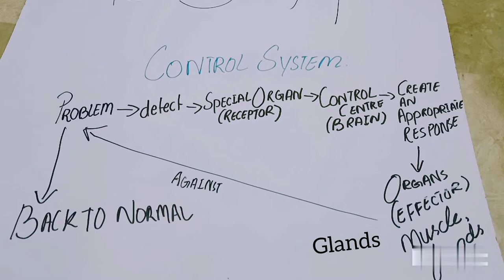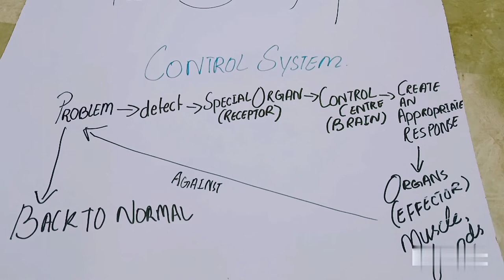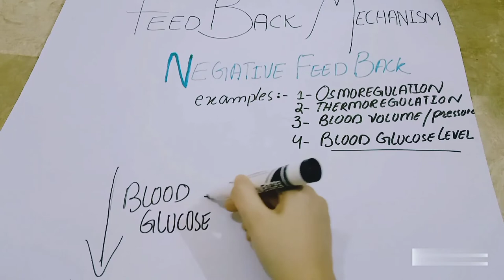FEEDBACK MECHANISM, TYPES of feedback mechanism, HOMEOSTATIC CONTROL SYSTEM.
suggest me topics for my video.

what is feedback mechanism?
types of feedback mechanism.
homeostatic control system
positive and negative feedback with examples
blood glucose level in description to negative feedback in detail.
how control system works.
how feed back mechanism works.